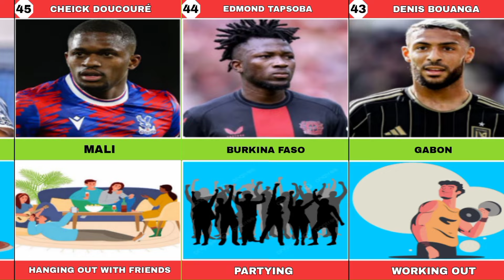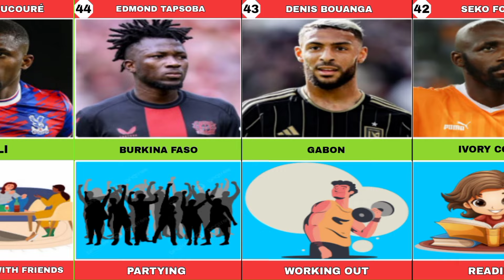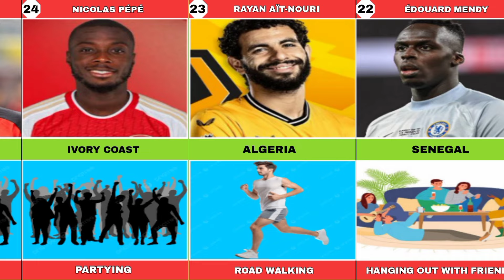50 Richest African Football Players and their Secret Hobbies